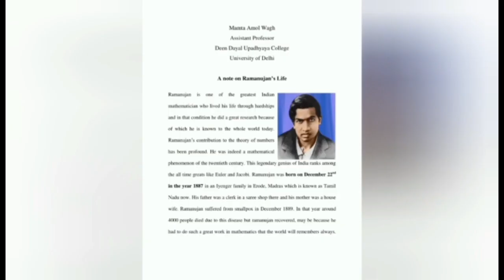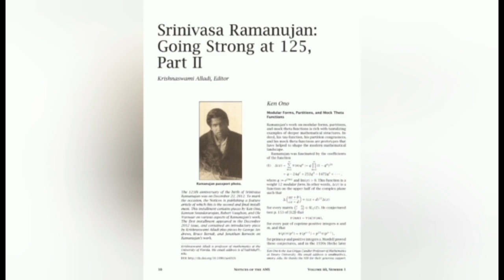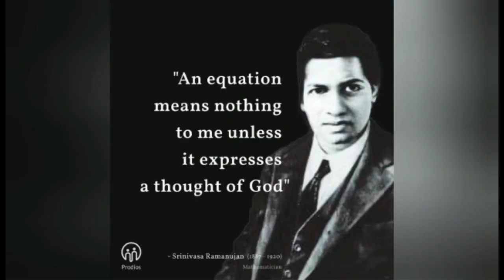Mathematics Day 2021 ll Srinivasa Ramanujam-maths ll special no. 1729 ll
HAPPY MATHEMATICS DAY 💐💐